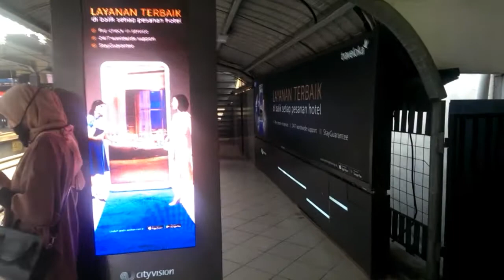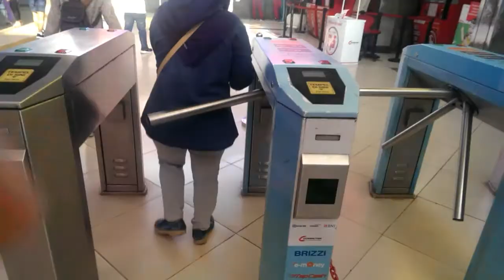Spot Terbaik selfie dan foto di car free day Jakarta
Setiap tempat tujuan wisata atau tempat yg dituju banyaka orang, pasti ada spot spot tempat kita untuk selfie atau berfoto ria.

Video youtube kali ini tentang spot terbaik untuk selfi dan foto  agar bisa menjadikan moment tersebut menjadi kenangan terindah